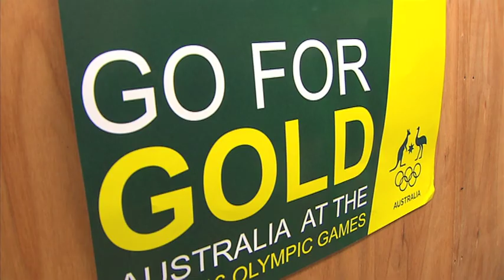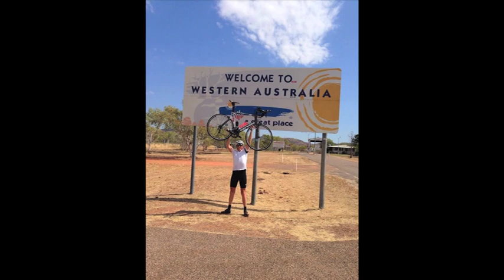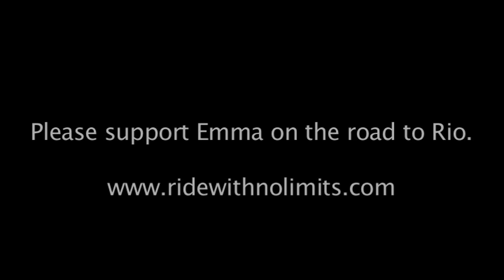Emma Booth Para Equestrian - Road to Rio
Emma Booth, Para Equestrian Rider, has made it to the top of her sport in just three years since becoming paralysed in a tragic road accident in 2013. She nervously awaits in hope of being selected to represent Australia at the Rio Paralympic Games.